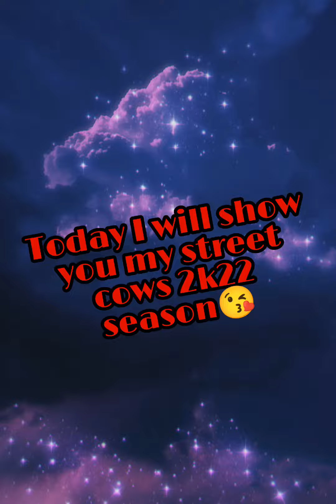EID MUBARAK CHAND Raat me Meri Gali 3.0❤️